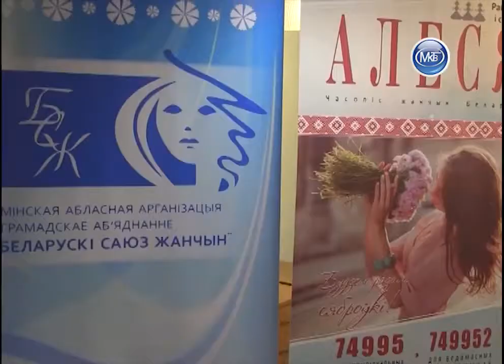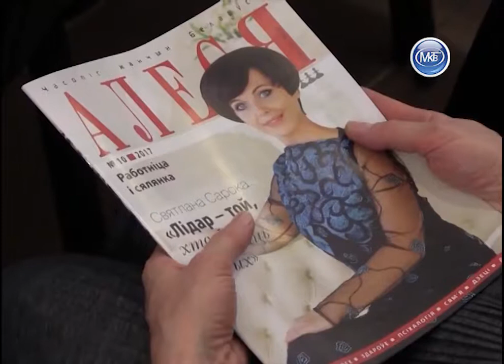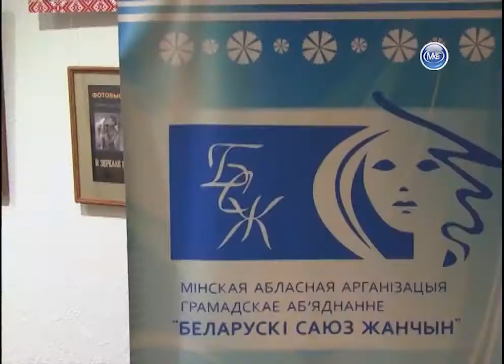Презентация журнала "Алеся" , Минск 30 10 2017 , МКТВ (SD)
Сюжет новостей МКТВ о мероприятии , прошедшем в столичной галерее Университета культуры . Мероприятие от Белорусского союза женщин , организатор и ведущая С.Г.Сороко , директор Дворца культуры Молодечно. Съёмка : В.Клименченко (в HD) , монтаж : МКТВ .